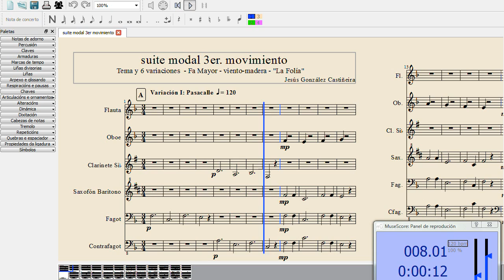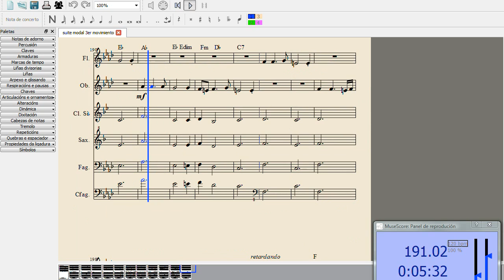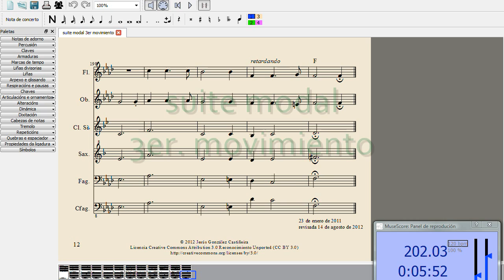suite modal 3er. movimiento - conjunto de vientos - Fa Mayor "La Folía"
suite modal 3er. movimiento para conjunto de viento-madera en Fa Mayor, seis variaciones sobre "La Folía"

suite modal 3rd. movement for wind ensemble in F Major, six variations about "La Folía"